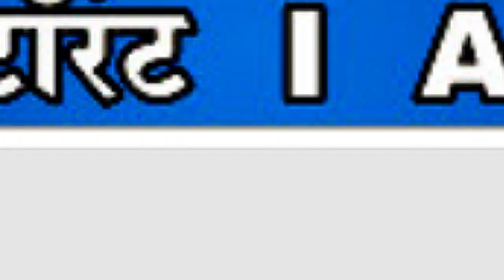🔴 चोराडे येथील बैलगाडी शर्यतीची परवानगी रद्द करण्याची ग्रामस्थांची मागणी...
🟢 प्रतिनिधी - सरफराज बागवान पुसेसावली

🟡 आपण पहात आहात VM न्यूज मराठी रोजच्या ताज्या घडामोडी पाहण्यासाठी आजच लाईक करा , शेअर करा , आणिj सबस्क्राईब करा फक्त VM न्यूज मराठी ... जाहिरातीसाठी आणि बातम्यांसाठी संपर्क - ९०९६०७९२२१ / ७९७७९६८९५५

✍ संपादक - सादिकभाई शेख सातारा ...